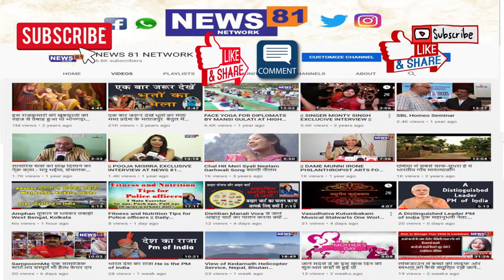शार्ट फिल्म बेटी मेरी जान को कSFF द्वारा दिया गया बेस्ट फिल्म अवार्ड